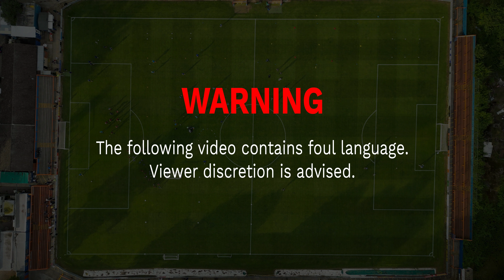IRON DIARIES | EPISODE 3 - Braintree Town vs Ipswich Town (U21's) Behind the Scenes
Take a look at the behind the scenes footage from The Iron's final pre-season friendly against @IpswichTown (U21's) before the start of the new @vanaramauk National League South season.

Photography by Jon Weaver

For all your Braintree Town links in one handy place